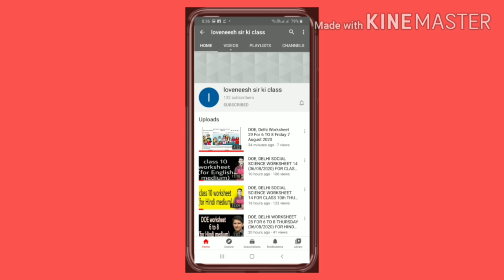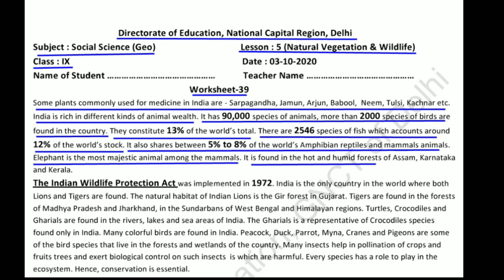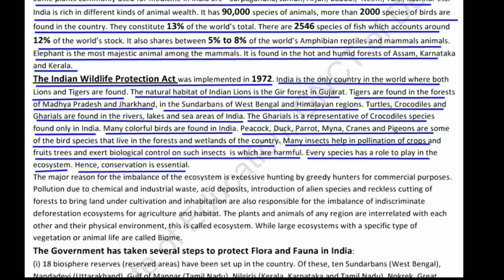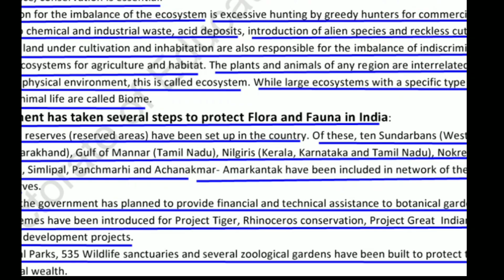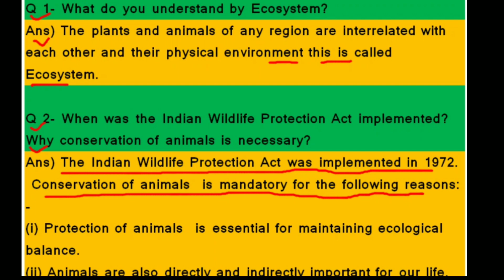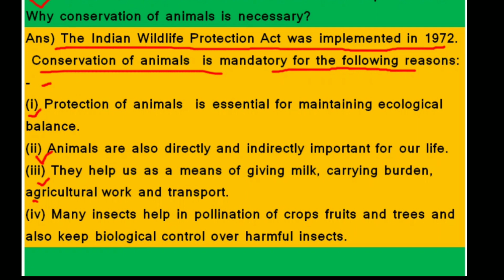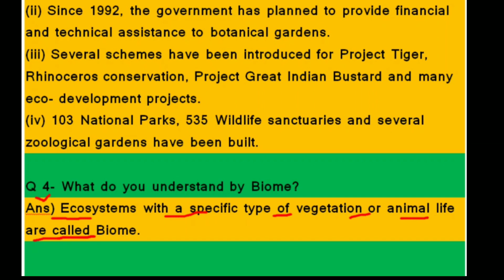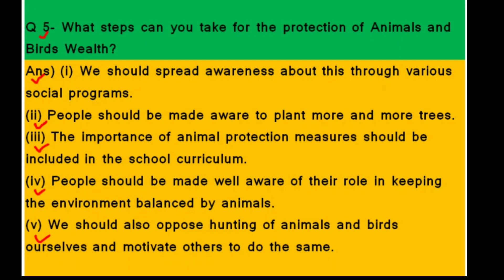Class 9 SSt Worksheet 39 English Medium | Worksheet 39 Class 9 Social Science 3 October Worksheet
Answers given (उत्तर दिए गये हैं) This worksheet is about Worksheet 39 प्राकृतिक वनस्पति एवं वन्य प्राणी(Natural Vegetation and Wild Life) भारतीय जीव सुरक्षा अधिनियम सन 1972(The Indian Wildlife Protection Act,1972) पादप और जीव संपत्ति की सुरक्षा के लिए सरकार द्वारा उठाए गए कदम(steps taken by the government to protect flora and fauna)